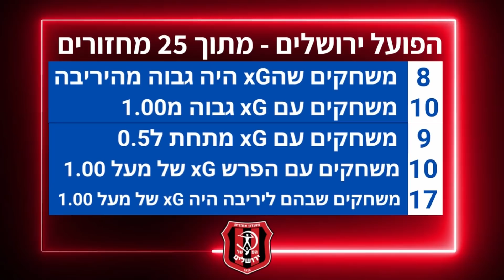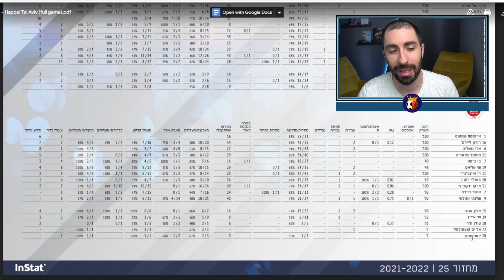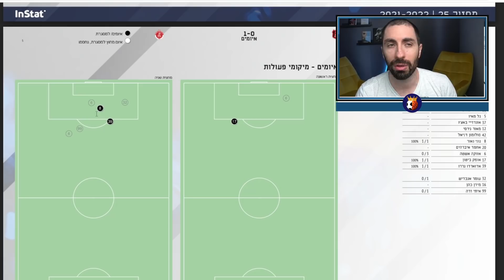המודעות העצמית של זיו אריה והפועל ירושלים, מכבי חיפה ומכבי נתניה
כדורגל ישראלי -  הפועל ירושלים נגד הפועל תל אביב 1-0 אחרי פנדל מעורר מחלוקת לזכותה של הפועל תל אביב בהפועל ירושלים יצאו נגד דניאל בר נתן והאשימו אותו ב

בנוסף, שאטאאוט למכבי חיפה ומכבי נתניה